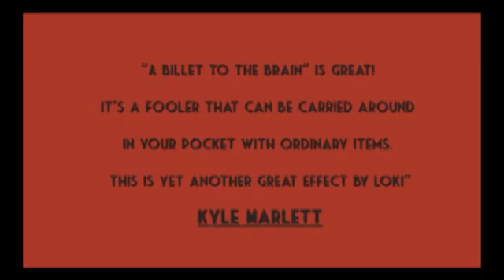BILLET TO THE BRAIN - DAYTONA MAGIC